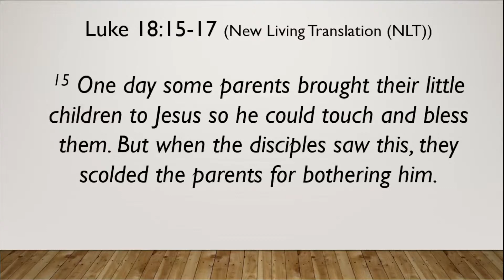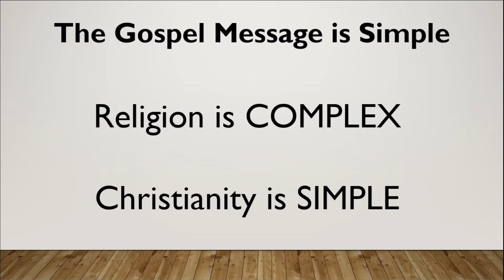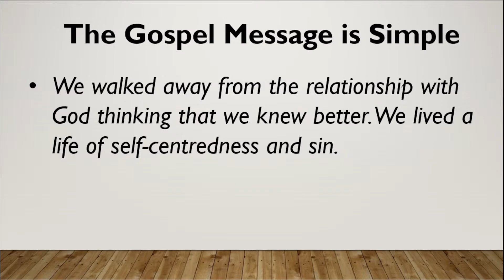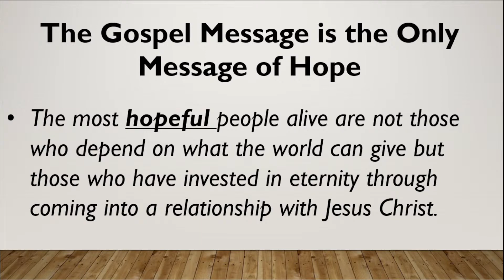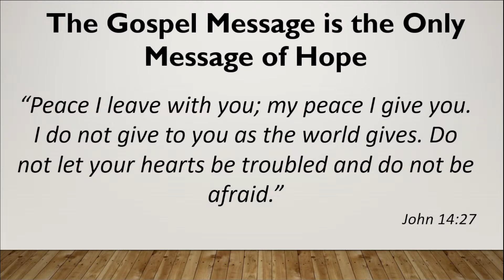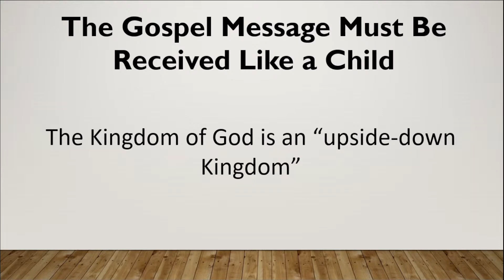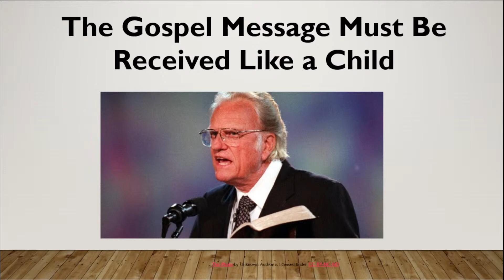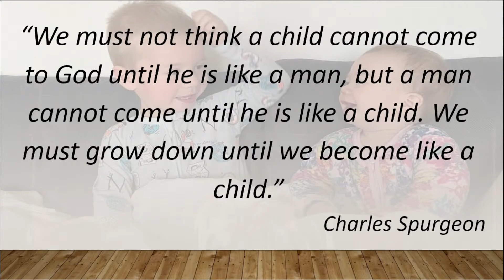Like a Child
Pastor Gary McClintock
Luke  18:15-17
28th August 2022